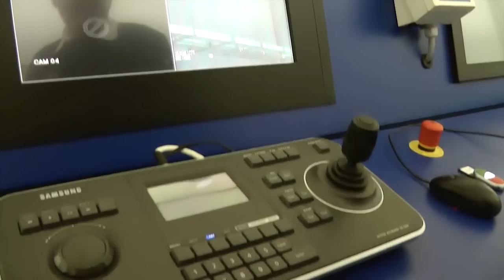Neptune SB-1 Submarine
Łódź podwodna Neptune SB-1 w akcji.
Porównanie jakości obrazu z kamery GoPro Hero oraz Hero 3 BlackEdition.